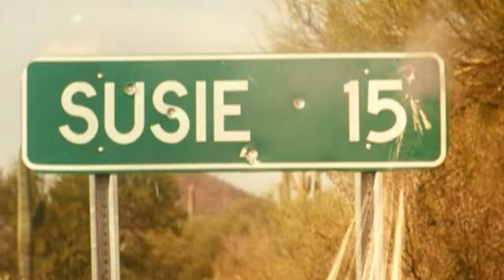Official Trailer - PERDITA DURANGO (1997, Rosie Perez, Javier Bardem, Harley Cross)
Theatrical trailer of "Perdita Durango" by Álex de la Iglesia. Starring Rosie Perez, Javier Bardem, Harley Cross, Aimee Graham, James Gandolfini, Screamin' Jay Hawkins, Demian Bichir, Carlos Bardem, Santiago Segura, Don Stroud, Alex Cox, Roger Cudney, Josefina Echanove, Marco Bacuzzi